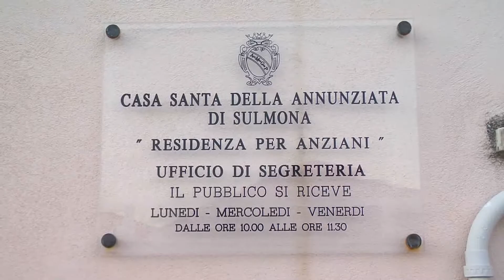Soccorsi e D'Amario nel cda ex Casa Santa, la palla passa alla Regione